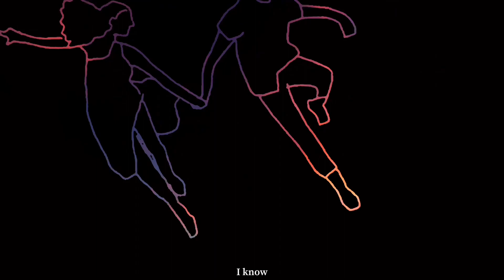Porter Robinson - Sweet Time (VISUAL REMAKE)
I tried to make this in the way that I could given the limited resources I had. But slightly with my own ideas and visions. I will consider this unofficial, I made it for fun and for myself to eventually present it as a power point for Karaoke at school. But I guess I won't be able to do that unfortunately.